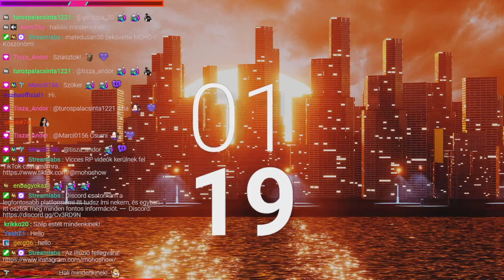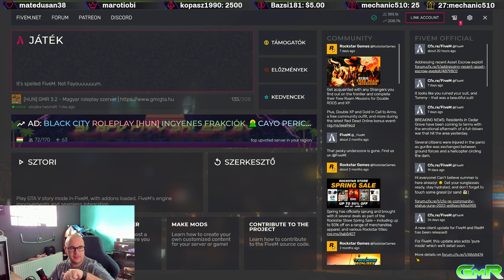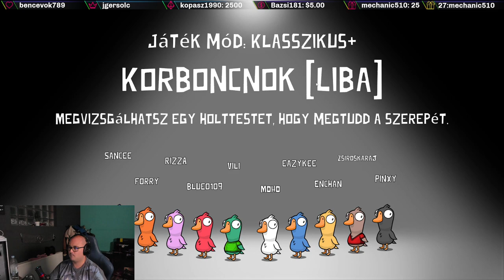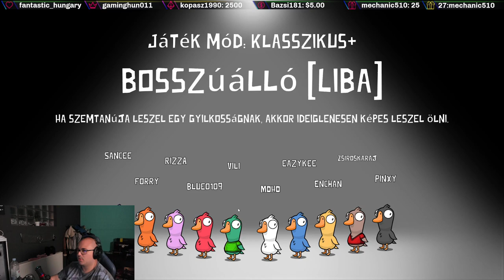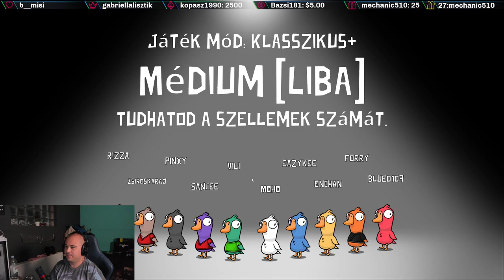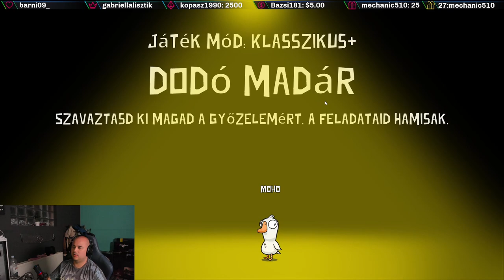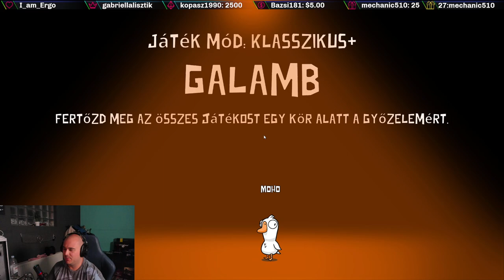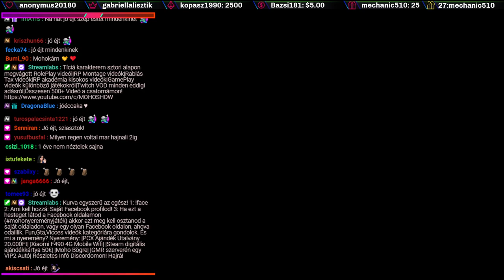MOHO SHOW GTA V RP - Goose Goose Duck Twitch VOD